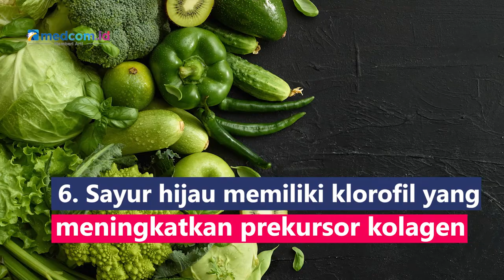7 Makanan Sumber Kolagen untuk Kulit Sehat Berkilau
Kolagen adalah protein yang dibutuhkan kulit untuk menjaga elastisitasnya dan meningkatkan sirkulasi darah. 7 makanan pilihan sumber kolagen ini baik dikonsumsi:
1. Ikan dan kerang tinggi asam amino dan asam lemak omega-3
2. Kacang tinggi protein yang membantu dalam sintesis kolagen
3. Putih telur memiliki asam amino untuk produksi kolagen
4. Jeruk mengandung vitamin C untuk produksi pro-kolagen
5. Bawang putih memuat sulfur yang membantu dalam sintesis kolagen
6. Sayuran hijau memiliki klorofil yang meningkatkan prekursor kolagen
7. Quinoa merangsang kulit untuk melawan radikal bebas